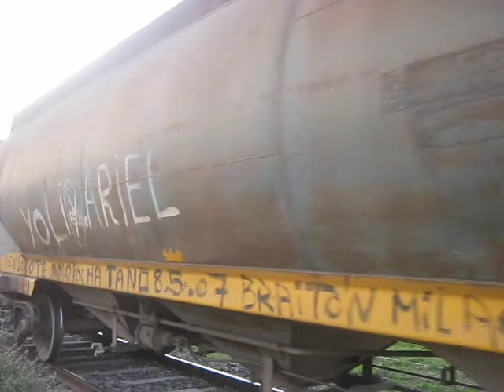Tren cargado de NCA con la EMD GT-22CW 9100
Con las ultimas luces de la tarde, la EMD GT-22CW 9100 y un largo tren cargado de cerrados procedentes de Elena y tolvas graneras procedentes de General Deheza va pasando por la ciudad de Marcos Juárez con destino a Rosario. Marcos Juárez. Córdoba. Argentina. 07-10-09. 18:57 hs.